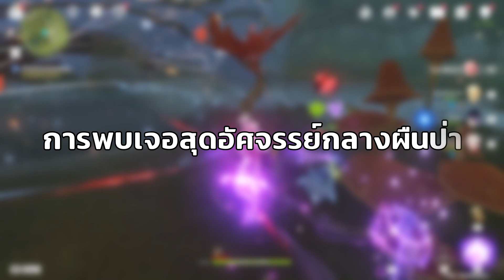ไกด์เควสตำราอรัญญกา ตอนที่ 1 การพบเจอสุดอัศจรรย์กลางผืนป่า ห้ามพลาดไม่ทำไม่ได้! - Genshin Impact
Timestamps
00:00 ภาพรวมของเควส
00:50 เริ่มต้นเควส
02:38 เด็กในหมู่บ้าน Vimara
03:40 เดินทางไกล
07:23 เด็กที่หลงทาง

[フリーBGM DOVA-SYNDROME / FREE BGM DOVA-SYNDROME]